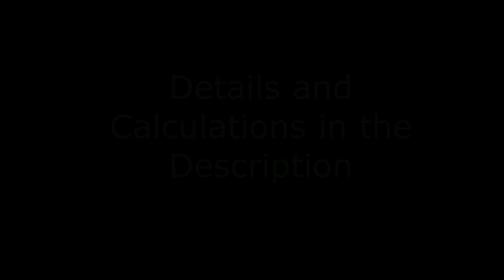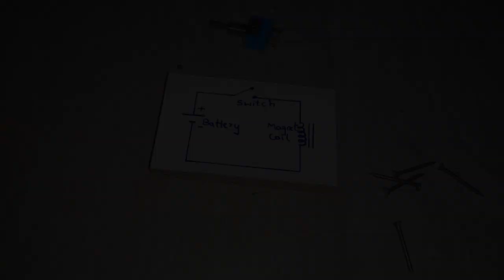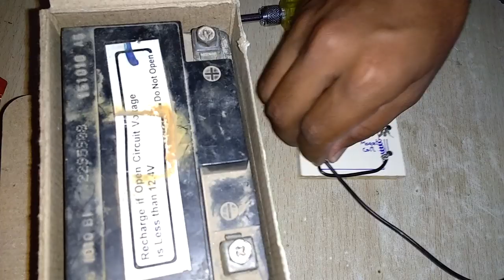How to make a Powerful Electromagnet (5KG LIFTING)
In this video we shall learn to construct an electromagnet with the lifting capacity up to 5 kg.

The materials used in this video will be available around the house and only magnet had to be ordered online.

I have used 26 gauge magnet wire and the core is soft iron core.
Make around 900-1200 turns of insulated copper wire.

Please visit my instructables page for calculation details.
Industrial electromagnets can lift tonnes of weight and you can calculate your solenoid according to your application.

Sandesh Hegde